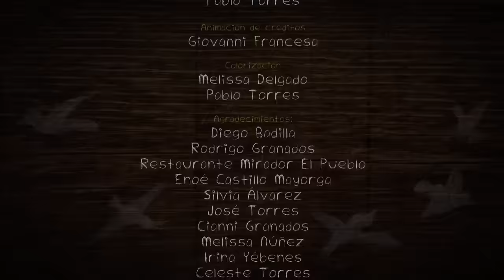Chucho (cortometraje)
Cortometraje para la Carrera de Animación Digital de la Universidad Véritas. Costa Rica, 2013.
Chucho: Alfredo Vargas
Arturo: Javier Medina
Voz de Jaime: Alonso Torres

Producción: Melissa Delgado

Facebook.com/JavierMedinaStandUpComedy